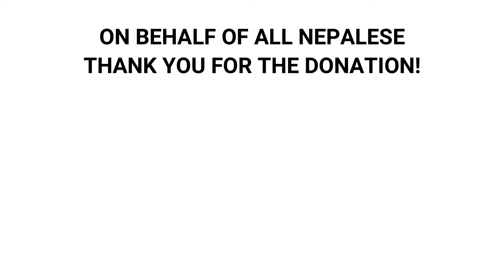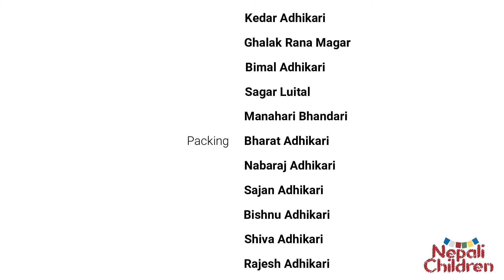Save with a food package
Nepali Children komt in actie voor mensen in nood tijdens de Corona crisis.